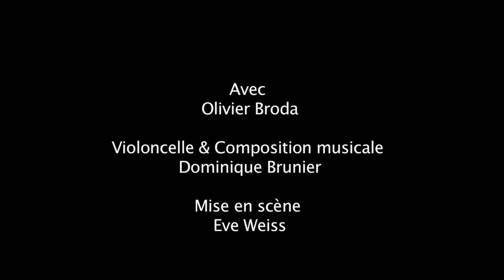La Panne Trailer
La Panne, d'après le roman de Friedrich Dürrenmatt
Mise en scène : Eve Weiss
Composition musicale : Dominique Brunier
Avec Olivier Broda et Dominique Brunier